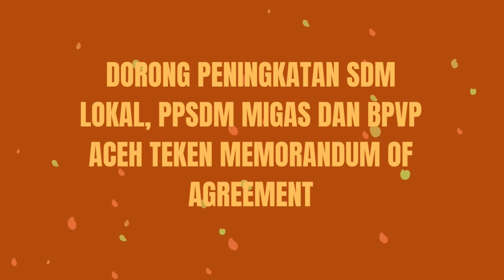Kunjungan BPVP Banda Aceh di PPSDM Migas